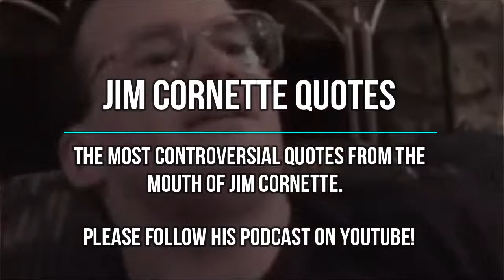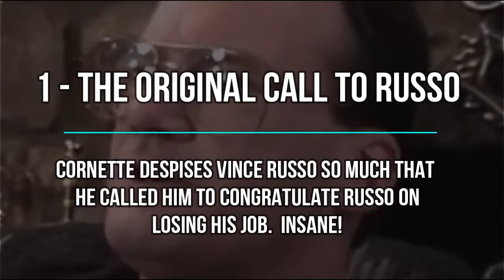Jim Cornette's Worst Quotes | Vince Russo and More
Try Thinergy for Weight Loss
Try RESTMORE for Better Sleep RESTMORE (30 Day)

What are the WORST things Jim Cornette ever say?  Find out!

Thinergy (3 Pack)
RESTMORE (30 Day)

Teeth Whitening Pens
Tonsil Stone / Ear Wax Pick

We have some very interesting videos for you to check out, and we would love to hear your thoughts.

Please note that this channel is not for everyone, but we present these images for your education.  If you know something we don't about these topics, please educate us with your wisdom!  Don't be shy!

I have no medical training.  Take NO ADVICE from me!  Consult a doctor.  :)

No statements evaluated by FDA.  This may contain paid product placement.

Blemish Extractor

Seven piece blemish removal tools and a black carrying case Wrestling911 is a participant in the Amazon Services LLC Associates Program, an affiliate advertising program designed to provide a means for sites to earn advertising fees by advertising and linking to YouTube's Wrestling911.